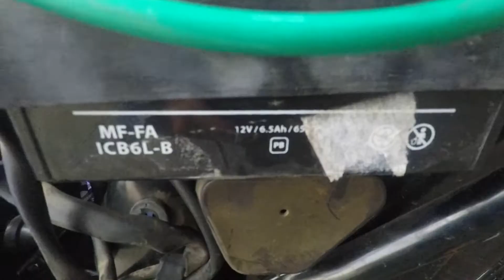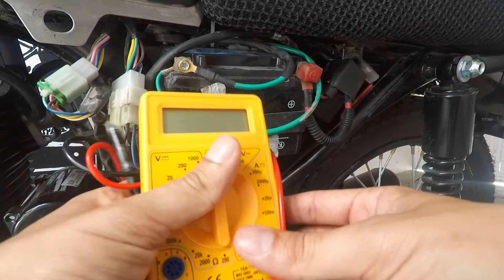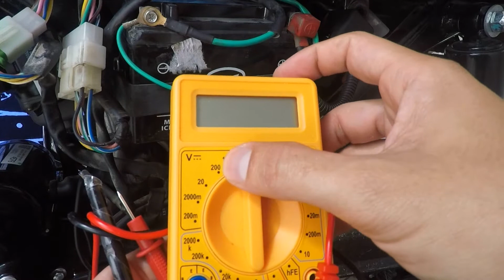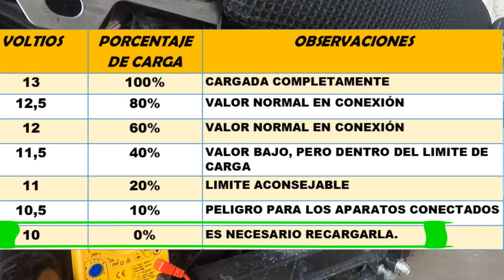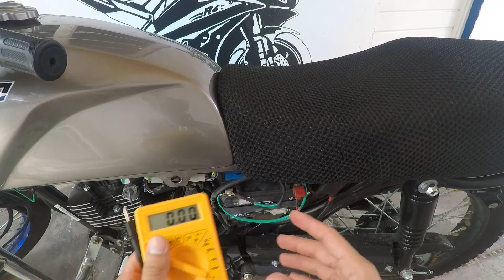CAP. 4 COMO MEDIR LA VIDA Y CARGA DE LA BATERIA DE FT150 DE ITALIKA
Amigos aquí les dejo un pequeño tutorial para que aprendan a medir la vida y la carga que su batería esta recibiendo por parte de su regulador de su motocicleta FT150 GRAFITO de la marca ITALIKA., la verdad es muy fácil, y no tienen que gastar ni un solo peso para hacerlo, solamente tienen que conseguir un multímetro para poder obtener las medidas de voltaje.